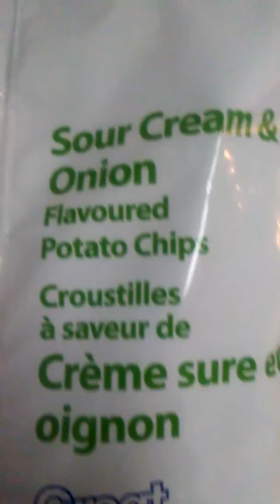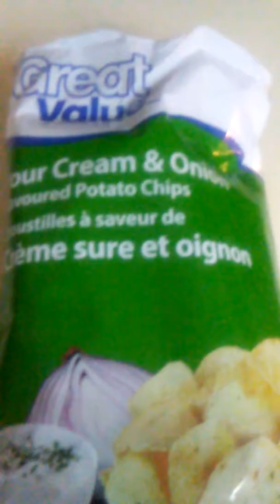Great Value Sour Cream & Onion Potato Chips 2018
A look at walmart brand Great Value Sour Cream & Onion Potato Chips.Very nice taste with a creamy freshness texture with a great crunch.Very classic sour cream & onion taste.Worth trying if you like the flavour.For the around $1 price you can't go wrong on it.